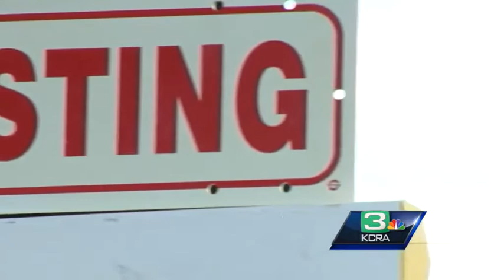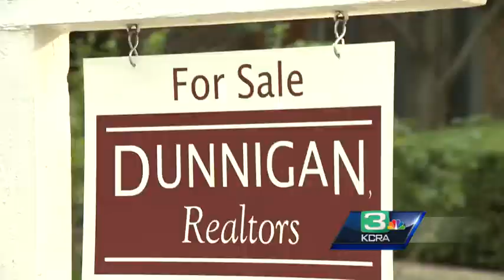Local homebuyers face questions during government shutdown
The economic impact of the government shutdown continues to grow, impacting the local housing market.